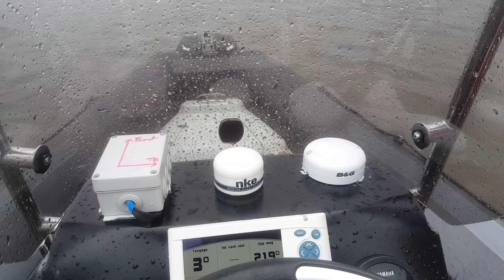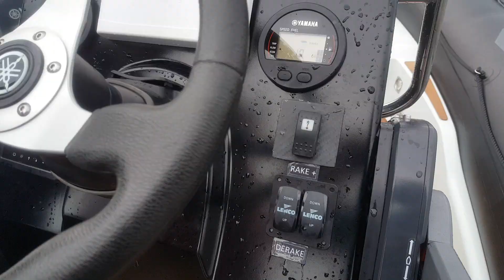Gommone con i foil? Ecco la nostra prova sul SEAir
Clicca Mostra Altro per leggere la descrizione completa ed i link contenuti nel video. Vieni a trovarci su

Cosa succede se prendi un gommone e gli metti i foil? Di tutto! Noi l'abbiamo provato sulla nostra pelle nelle gelide acque di Lorient, in Francia

- Parleremo di
Introduzione 00:00

- Clicca qui per scoprire gli abbonamenti a Barche a Motore

Barche a Motore, il brand editoriale che dal 1990 informa sul mondo della nautica a motore. La filosofia del prodotto si rinnova continuamente adeguandosi alla nuova realtà del mondo della nautica, radicalmente cambiata in questi ultimi anni.
Barche a Motore mette al centro con un approccio innovativo e un’accurata selezione qualitativa imbarcazioni di qualsiasi dimensione – accessori, prodotti e servizi nautici – destinazioni turistiche. L’obiettivo principale della nuova filosofia è di rendere comprensibile ai lettori/utenti la realtà del mercato, guidandoli ad una scelta ragionata e sostenibile.
L’epicentro della narrazione di Barche a Motore è il Mediterraneo, dove ogni amante del mare di tutto il mondo vuole navigare. La veste editoriale, semplice, lineare, elegante, trae spunto dal successo di Top Yacht Design, ambasciatore del design nautico nel mondo. La diffusione dei contenuti, in italiano e inglese, è declinata ogni giorno sul sito con rilanci sui social e attraverso un magazine che esce, quando l’interesse è più alto, sei volte l’anno, in versione digitale e cartacea.